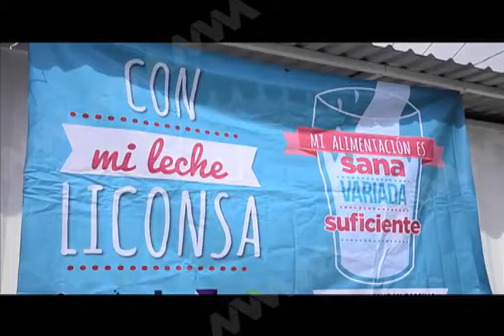Inagura Director General de Liconsa primer lecheria de 100 en el Estado de México